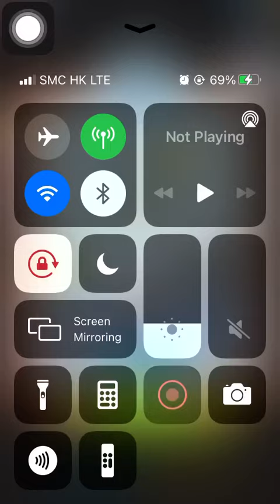Stage 1220 Aggretsuko: Short timer Strikes Back! 烈子 Puzzle Gameplay